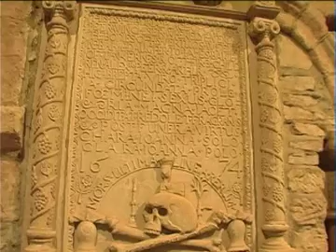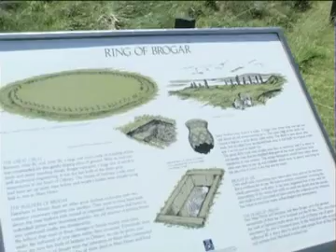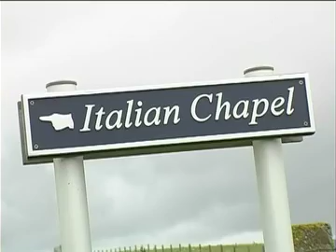le isole orcadi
un viaggio attraverso le isole Orcadi